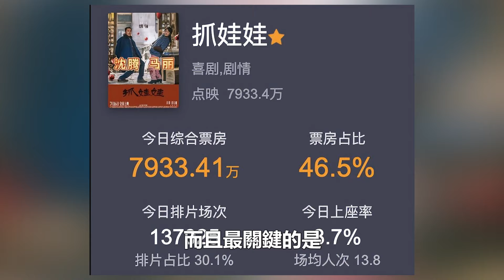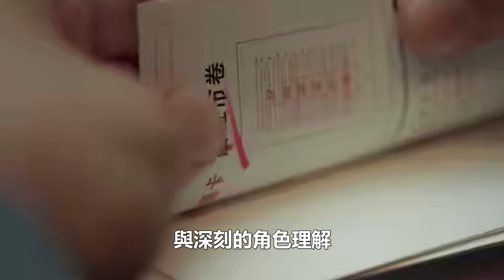3小時沖上飆升榜第3！沈騰、馬麗新片《抓娃娃》第一波真實影評出爐！觀眾的評價一針見血！娛樂名星#沈騰#馬麗